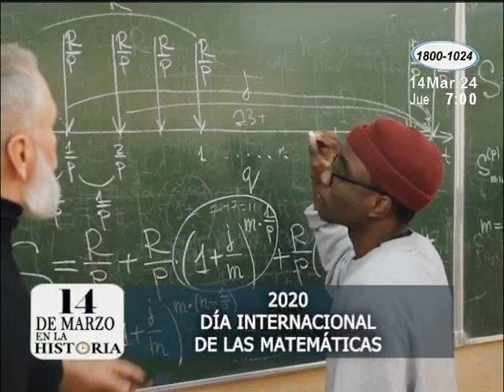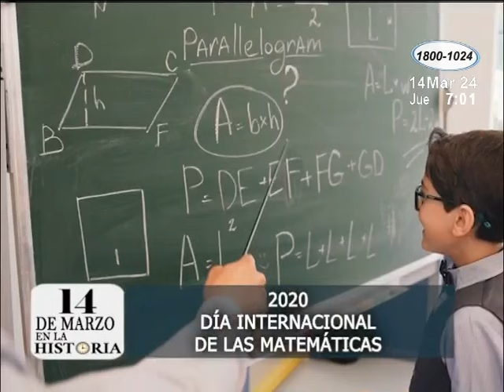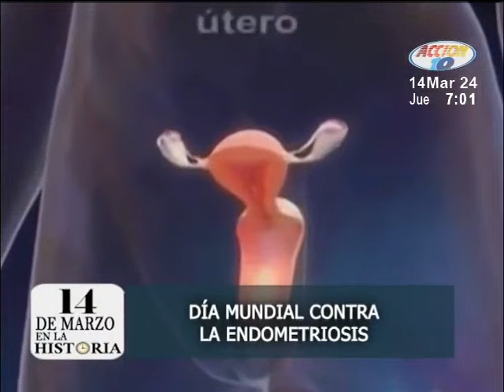En la Historia: Los sucesos más impactantes de la humanidad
Vea lo que pasó un día como hoy a lo largo de los años.